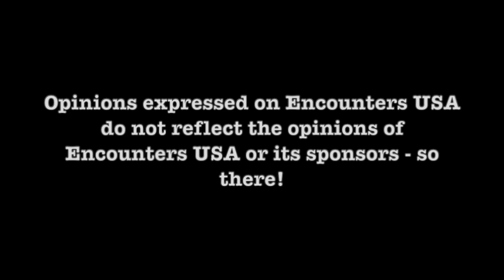Rich Germeau On Bigfoot Politics in Washington State Part 2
Today on Encounters USA Rich Germeau On Bigfoot Politics in Washington State Part 1. Encounters USA went to the Olympic Peninsula to speak with one of the first guests of our brand new podcast just over a year ago. We will talk to Rich Germeau, former policeman, deputy sheriff and Bigfoot researcher and experiencer. In this first part, we will talk to Rich Germeau about the politics of Bigfoot, the Deep State and the corruption rampant in Washington State. In the upcoming elections, Encounters USA host Matthew Heines is running as an Independent candidate in the 1st Congressional District of Washington State, which is the Bigfoot capitol of the United States as far as sightings and experiences. Will Encounter USA and our search for truth help or hinder Matthew Heines in his election bid? In the second half, we will talk about Seattle, the occupation of Capitol Hill and who is really pulling the strings. Rich Germeau will talk about his police experience and comment on what he thinks happened the day a violent felon was killed for passing a counterfeit bill in a public execution. Was it the deep state? Don't miss a second of this amazing podcast.

LISTEN TO  ENCOUNTERS USA AND BOOKS IN HEINESSIGHT ON YOUR FAVORITE PODCAST NETWORK

AUDIO TECHNICA AT2020 CONDENSER STUDIO MICROPHONE BUNDLE WITH POP FILTER and XLR CABLE